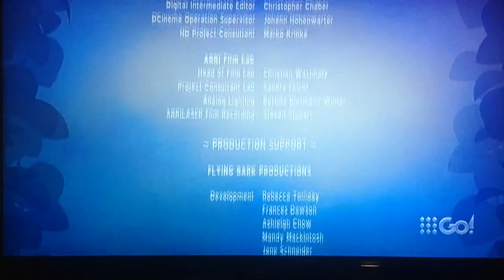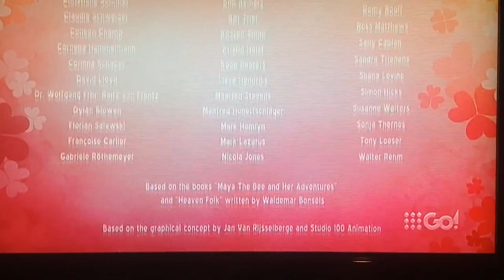Maya the Bee Movie (2014) End Credits 9Go! Version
I Noticed they making "Maya the Bee Movie 2" releasing in 2017 or 2018